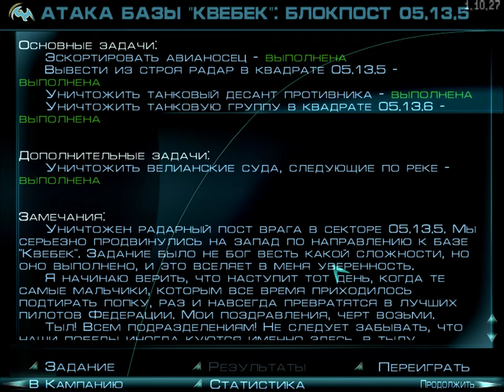Echelon Солдаты неба - Остался последний рывок